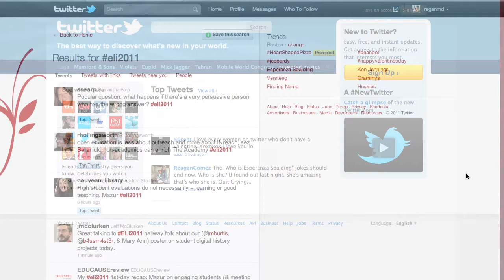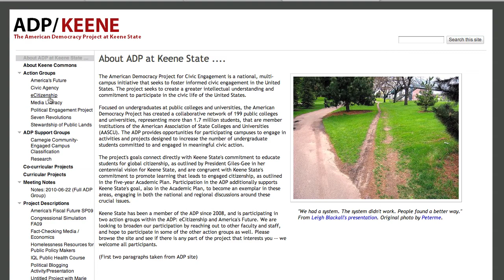Participatory Media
Media Fluency Outcome - Participatory Media:

Uses media to expand person and group knowledge, solve problems, and engage with online communities.

Keene State Students:
Jackie Vanacore
Edward Makuch

Keene State Colleg